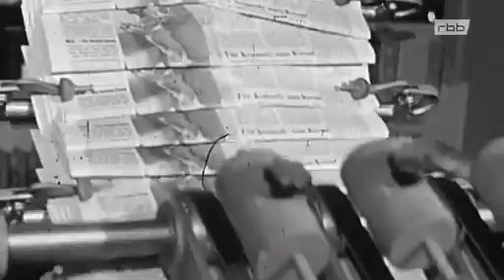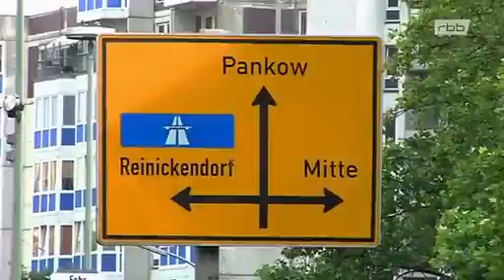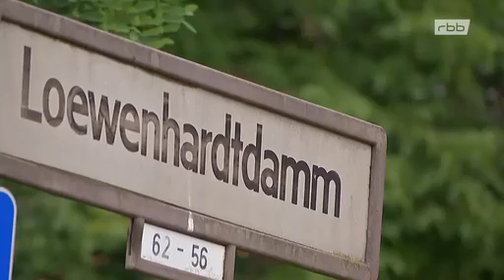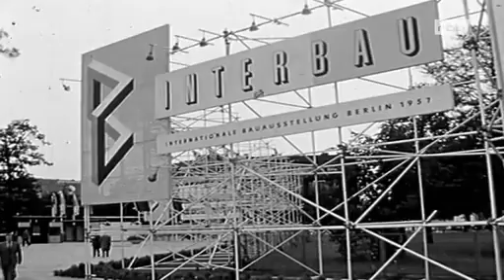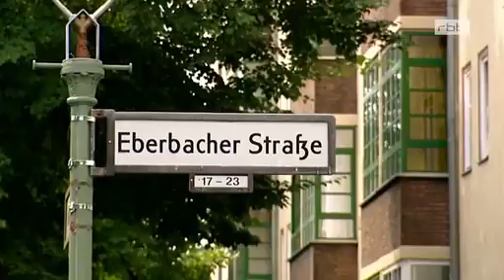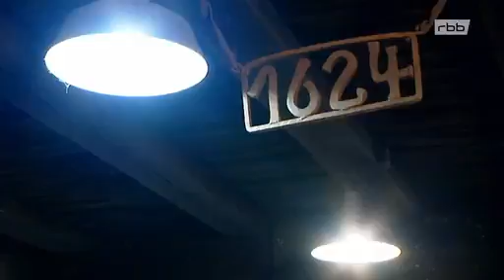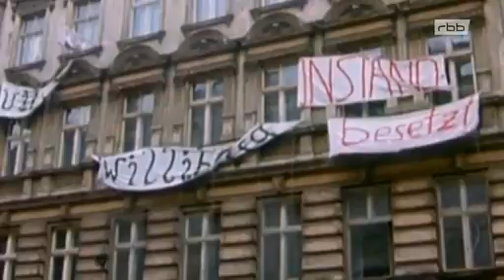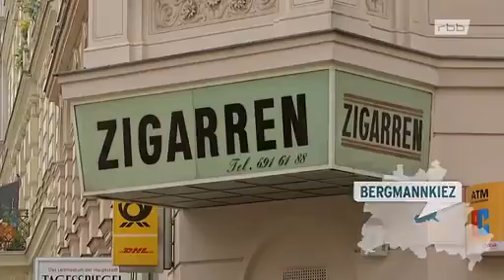Die 30 spannendsten Berliner Kieze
Berlin ist ein Dorf mit vielen unterschiedlichen Kiezen. Gute Nachbarschaft, tolle Restaurants, schöne Parks - einfach zum Wohlfühlen. Vom Viktoria-Luise-Platz bis Alt-Marzahn, von den Rehbergen bis nach Friedrichshagen führt unsere Tour durch Berlin - ein Stadtspaziergang voller Geschichte und Geschichten.